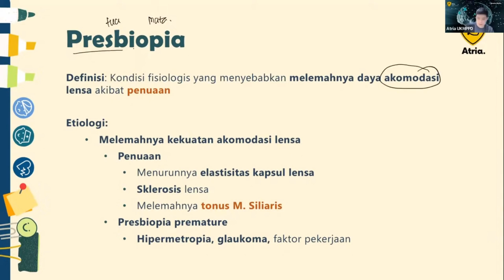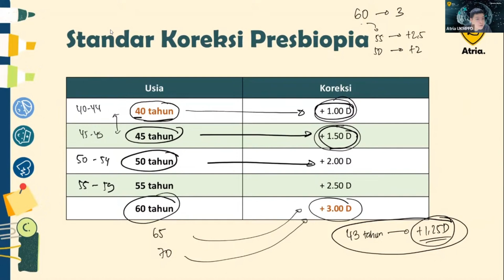Class Clips - Presbiopia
Guide: dr. Juvenius Martin